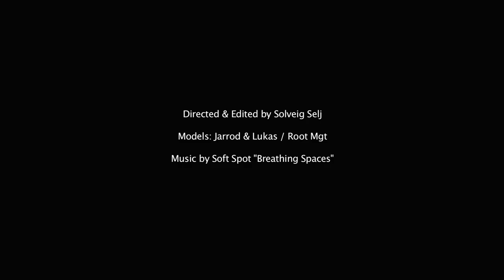Breathing Spaces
Film & edit by Solveig Selj. Models Lukas & Jarrod / Root Mgt (NYC). Music by Soft Spot " Breathing Spaces". Shoot with a Nikon D3s and 24-70mm f.2,8 lens.